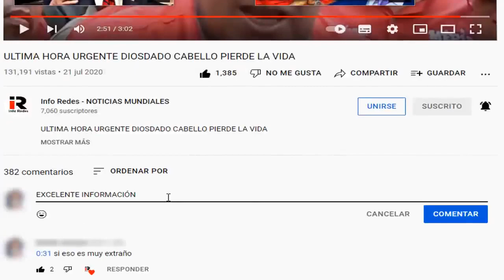GU3RR4 En UCRANIA NOTICIAS📣 de UCRANIA y Rusia Hoy | LA NOTA ROJA 🚨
que tal amigos les dejo esta noticia sobre lo que esta sucediendo en UCRANIA y Rusia 🇷🇺
sigamos a @laotracaradelanoticia para más NOTICIAS